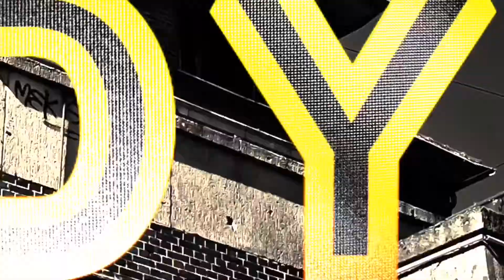TRAILER REACTION Castlevania season 3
Will Simon Belmont in crew destroyed all the evil on earth are we doomed to dwell in darkness forever find out on season three of Castlevania only on Netflix!

I don’t own any of the imagery used in this video.